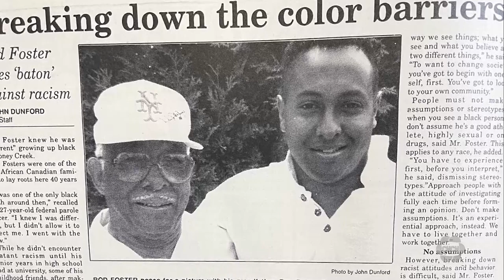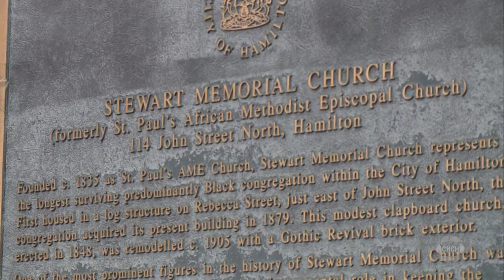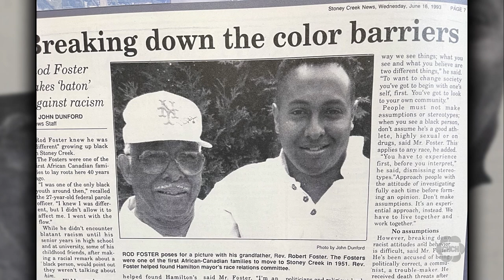Life and legacy of Reverend Robert Foster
Reverend Robert Foster dedicated much of his life to bringing people together, particularly empowering Hamilton’s Black community. CHCH News spoke with his grandsons on his legacy and how they look to continue his work.

Rob Foster says some of his fondest memories of his grandfather Reverend Robert Foster are the days they worked side by side, “he was employed with the Ontario Jockey Club, so I worked with him at Woodbine Racetrack. He was the clergy and he was the river there as well.”

After his dad died, Rod Foster says the reverend became a father figure, a role he had with many living in downtown Hamilton, “he was like the patriarch of our family and in the community. Everybody talked about Robert Foster. His nickname was coach Foster. Coach Foster, because he coached teams and not just Black teams. He coached all multiracial.”

Robert was born in Louisianna in 1920 and he was adopted at a young age by the Fosters, a Hamilton family. Robert had always understood being an outsider in more ways than one.

Rod Foster says, “he taught me what racism is. Segregation, discrimination. He talking about all the things about self-esteem when I was in my early childhood before I knew I was Black.”

Foster eventually took the role of reverend at one of the city’s first Black churches, Stewart Memorial, where he continued to spread his message of Black empowerment.

The reverend continued to work to build the Black community in Hamilton by helping to create the Afro-Canadian-Caribbean Association (ACCA) serving as its first president.

Now, his grandchildren look to continue to build on what the reverend established. Rod, a former parole officer, and longtime fitness coach is working to try to guide young people the way his grandfather did.